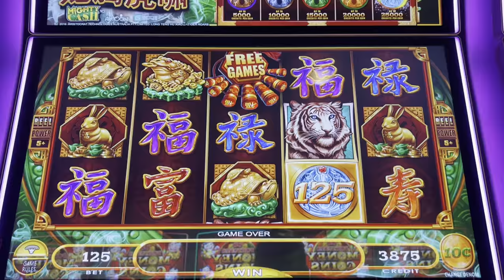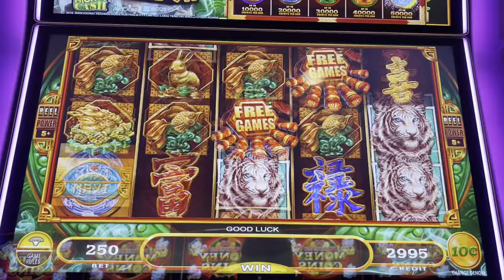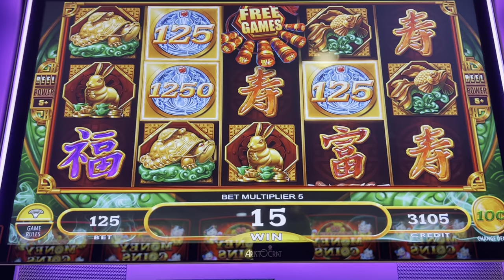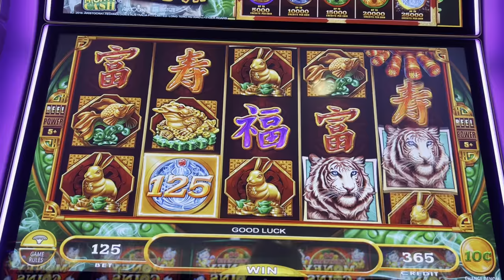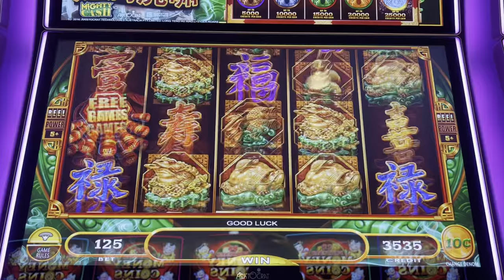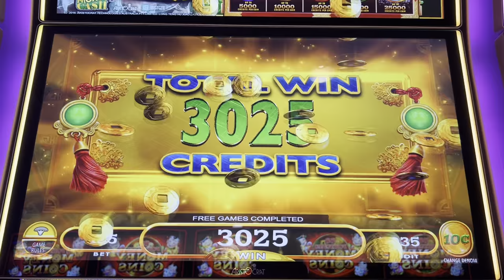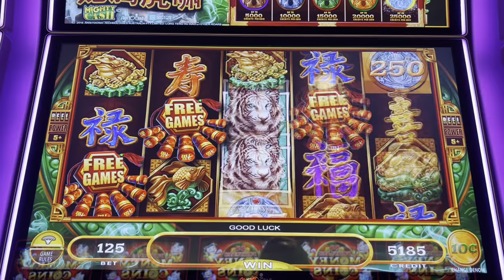HIGH LIMIT MIGHTY CASH! LET'S FILL IT UP!